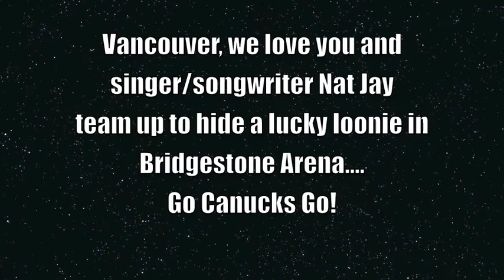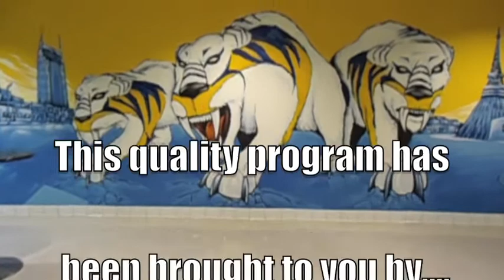Operation Nashville Loonie Drop - Video Blog 15 - Feb 20/12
Singer/Songwriter Nat Jay teams up with Vancouver, We Love You to drop a lucky loonie in Bridgestone Arena, home of the Nashville Predators. GO CANUCKS GO!!